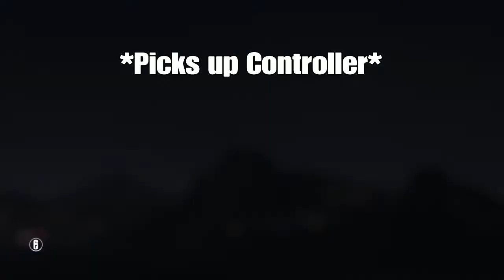Rainbow Six Siege: ChrisRecinos103 Goes BAAAAD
I became BAD and decided to be a bad teammate and throw the game. Check it Out!

ArTv, icpVicktor, and SnickWord played some Rainbow Six: Siege with me as well. Their links to the channel are down below!

Add me to play some games!
PSN: ChrisRecinos13
Xbox: ChrisRecinos

Boo!
Did I scare you?